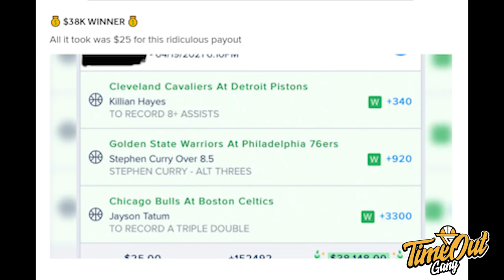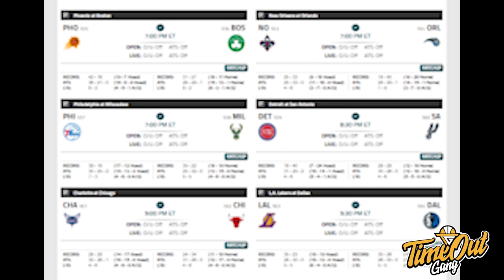TIME OUT: Steph Curry Kembali ke Bumi // Anthony Davis Berencana Main Besok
Di Time Out hari ini, kita membahas tentang Steph Curry yang struggling dengan tembakannya, kemenangan Suns dari Sixers dan juga update untuk berita cedera para pemain NBA hari ini.